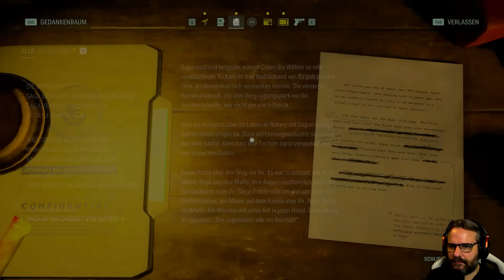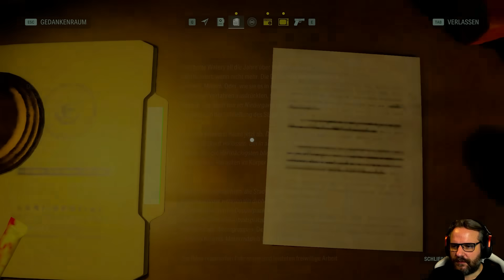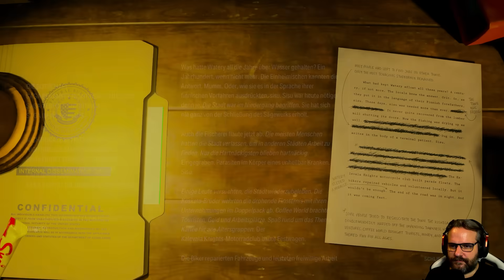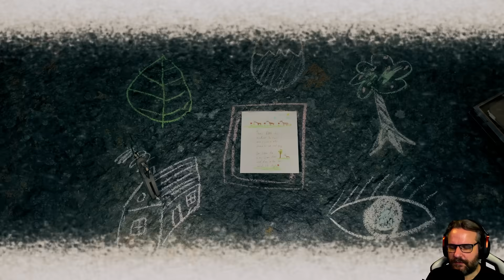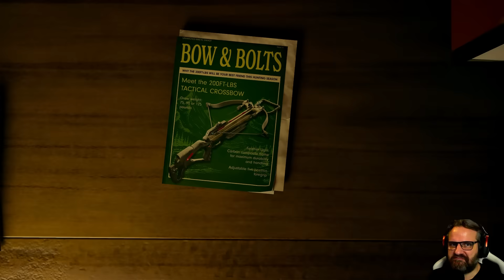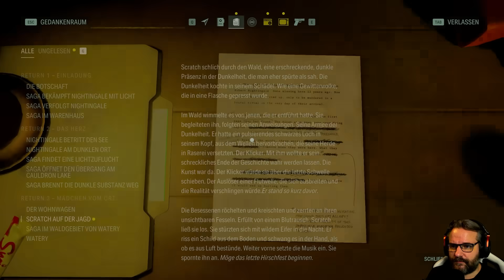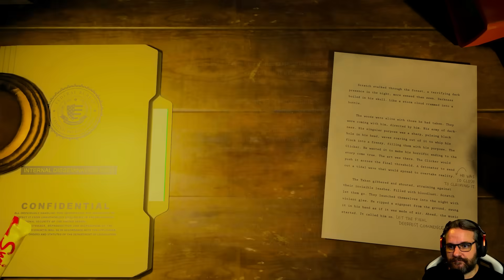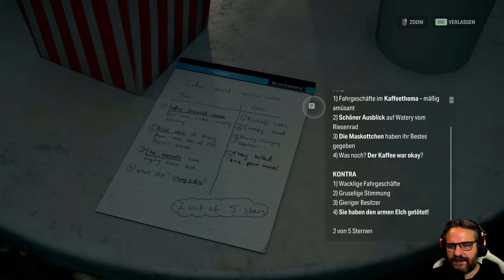💡 Alan Wake 2 #15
Titel: Alan Wake 2
Genre: Action-Abenteuer, Horror, Shooter
Entwickler: Remedy Entertainment
Publisher: Epic Games Publishing

Wenn Dir das Spiel gefällt, bitte unterstütze die Entwickler und kaufe Dir das Spiel im Original

TRANSPARENZ / PRODUCT PLACEMENTS:

[✖] Deal: Kein Deal
[✖] Reise: keine Reise
[✖] Sonstiges: nix